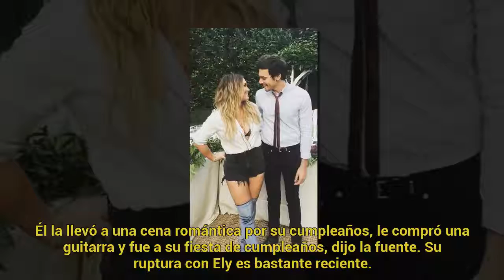¡Hilary Duff volvió con uno de sus ex! ¡Mira de quién se trata! || Últimas Noticias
¡Hilary Duff volvió con uno de sus ex! ¡Mira de quién se trata!